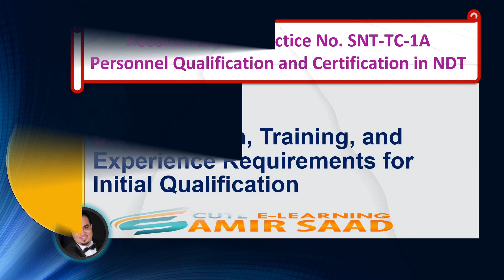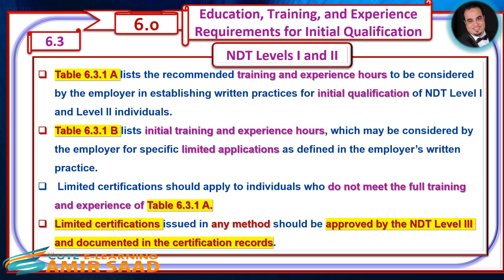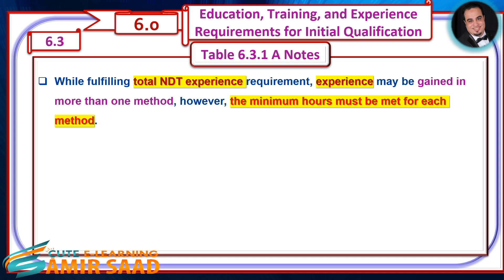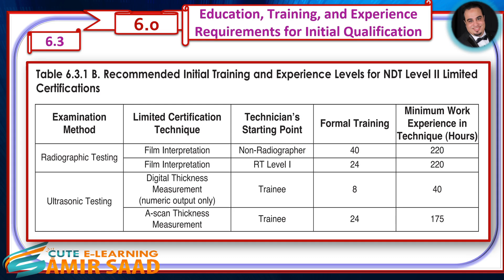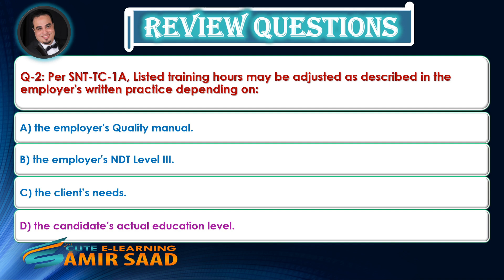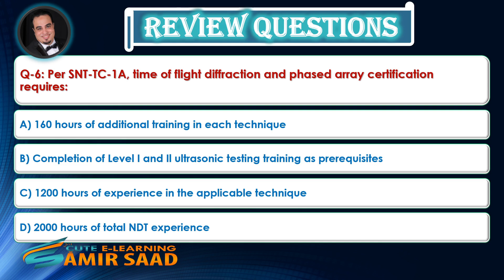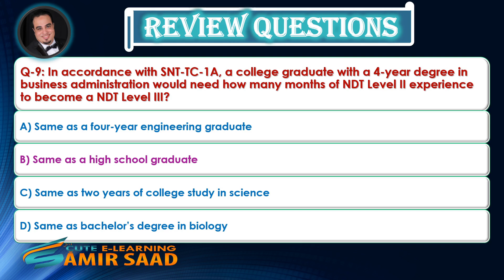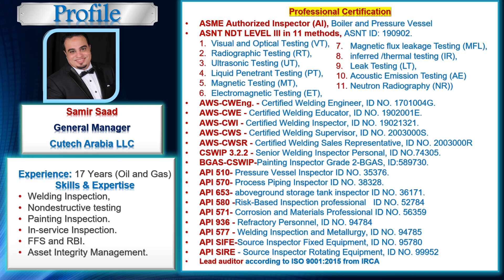ASNT Level III Basic- SNT-TC-1A-Education, Training, and Experience Requirements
🌋🌋 Cute FasTrack Series 🌋🌋
🎊  SNT-TC-1A Personnel Qualification and Certification in Nondestructive Testing 🎉
📚 Education, Training, and Experience Requirements for Initial Qualification
 Covered In This Video:
1.Education, Training, and Experience Requirements for Initial Qualification
2. Review Questions.
✅To Joint Telegram Group , click below link🔰
✅ To follow Facebook Page, click below link 🔰